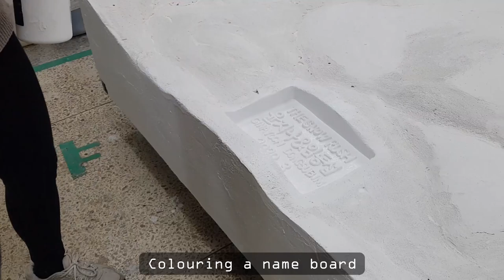Taxidermy - Two Siberian Tigers running through the snow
Two Siberian Tigers running through the snow. The front Tiger is a male named "Koa". The other is a female named "Hanul". They both lived their lives in the Seoul Zoo in South Korea. The male Koa was a strong and handsome Tiger whose offspring still thrive today. He also still carries the scar on his nose and the tear on his ear. How cool is that?